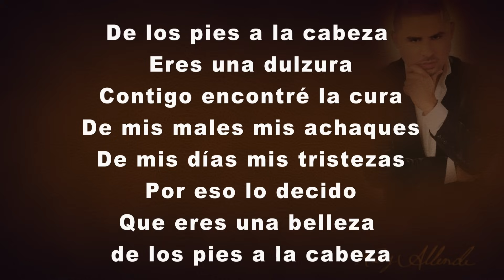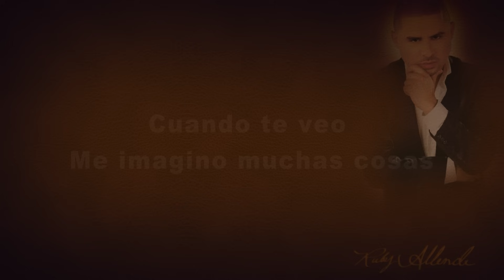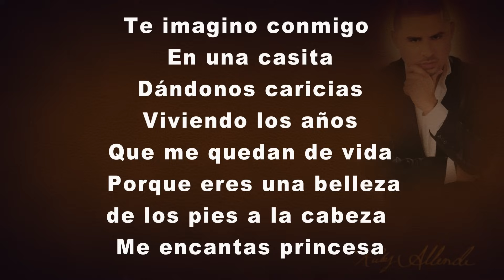Larry Hernandez - Dame Tu Amor (letra) HD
Larry Hernandez  - Dame Tu Amor (letra) HD Disfruten